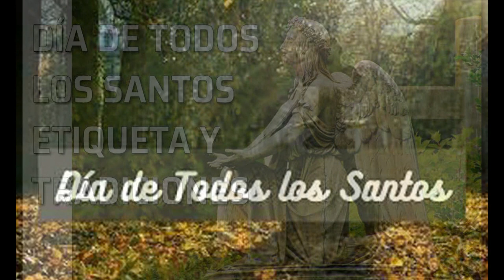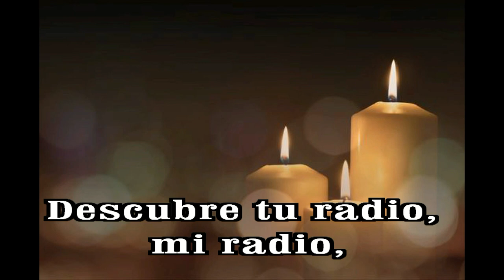GOTITAS DEL ESPIRITU SANTO 305 AÑO 2 NUMERO 79